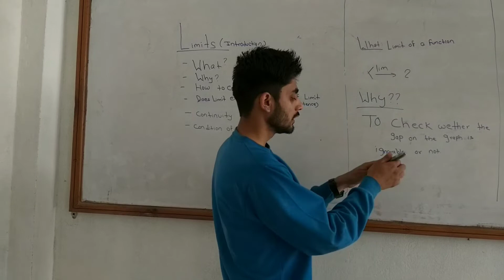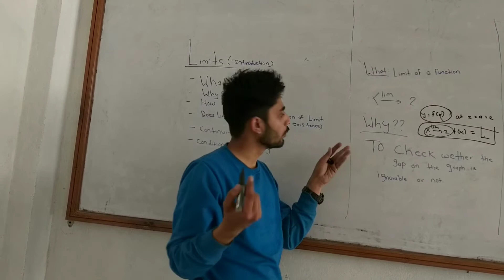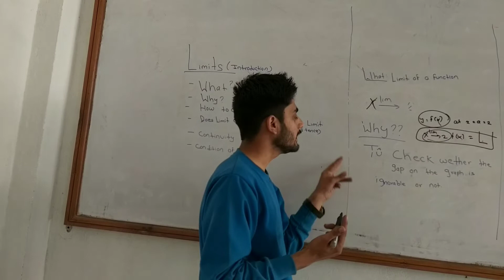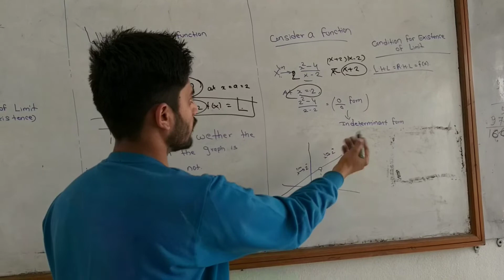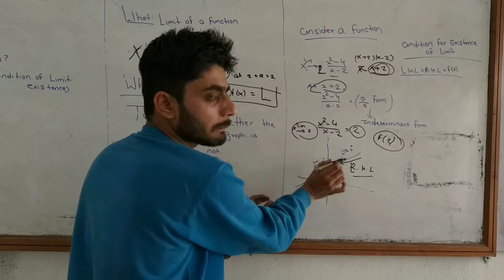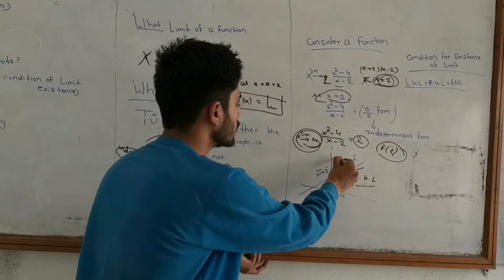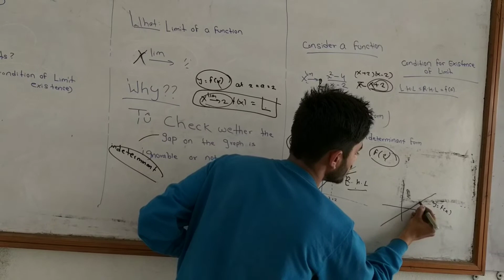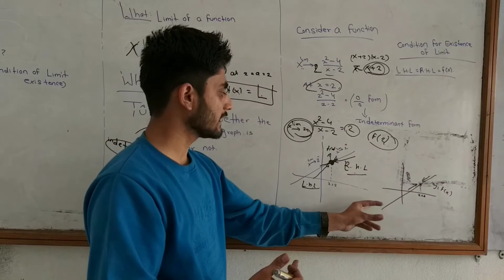Introduction to Limits and Continuity ( Class 11 & 12)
This video will certainly help you in understanding the limits and continuity in better way. This is only an introductory video.